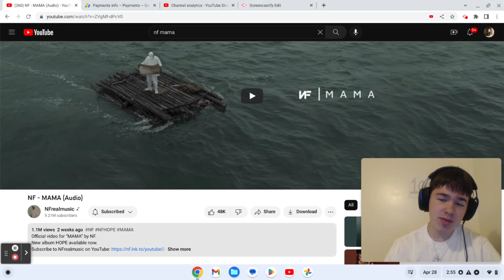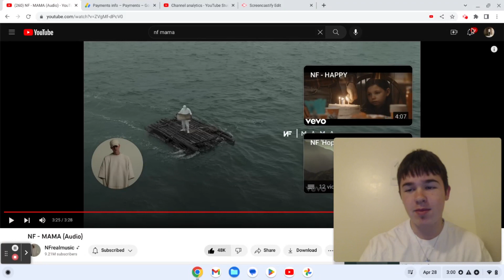TEENAGER REACTS TO | NF - MAMA (Audio) | REACTION !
Love yall
Ag2g